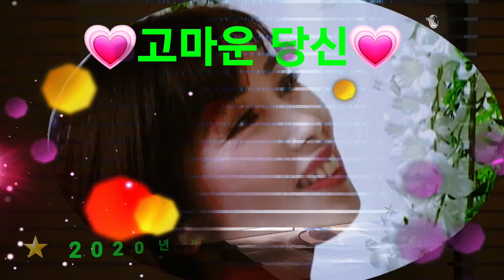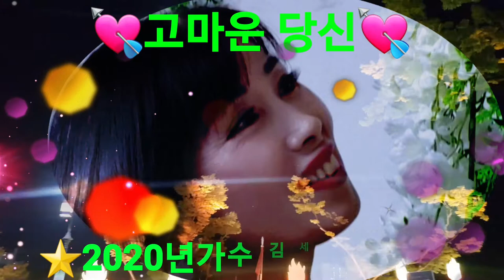고마운당신 가수김세은 신곡#ㅡ강펀치80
이곡은 제가 작곡한곡이 아닙니다
김세은님의 2020년음반 섬진강총각과 함께 실린 고마운 당신입니다